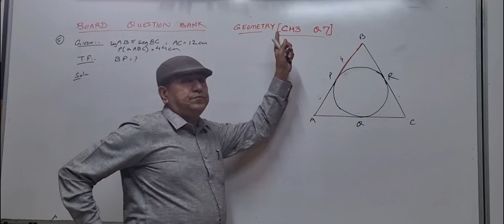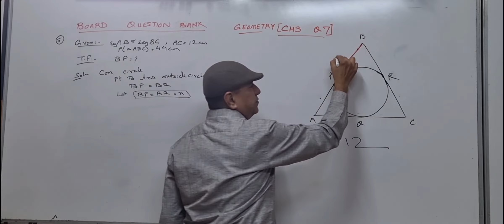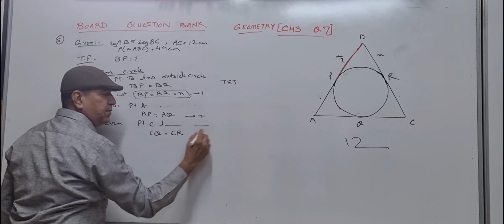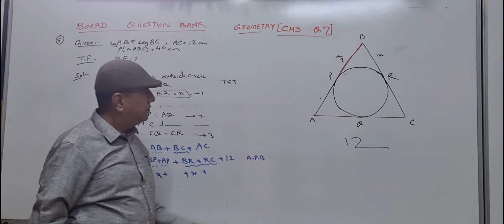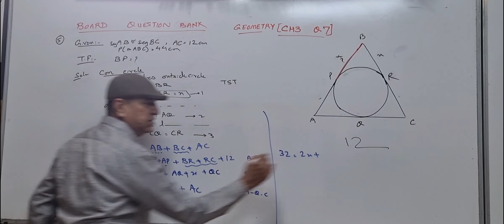2122 GEOMETRY QUESTION BANK_CHP-3 (Q.7-5)